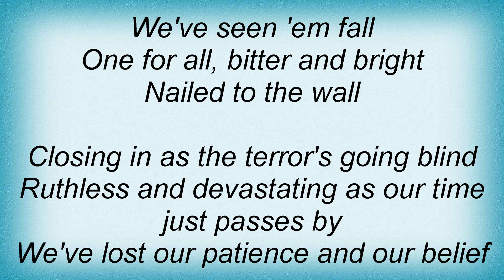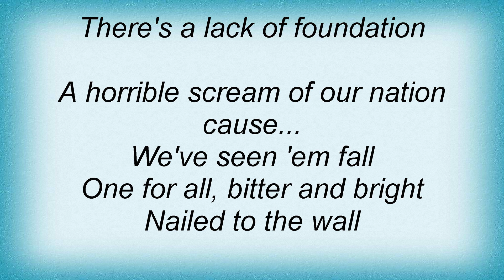Soilwork - Mindfields Lyrics